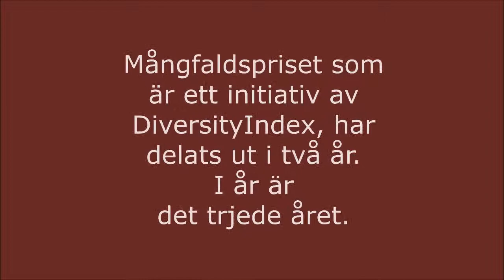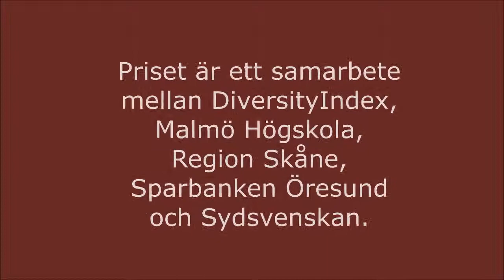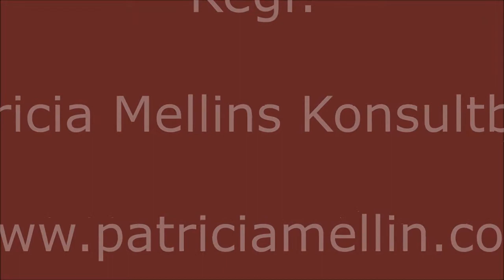DiversityIndex Mångfaldspriset 2014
Alla människor påverkar andra på ett eller annat sätt. Det här priset är dedikerat till den person, det företag eller den organisation som har agerat tydligt och bestämt för att lyfta individen och stärka rättvisan. Det kan vara en unik handling som skapar en positiv förändring i samhället, i ett företag eller i en organisation.

Inom ramen för denna konferens kommer vi att dela ut priset i följande kategorier:
Kön
Sexuell läggning
Ålder
Funktionsnedsättning
Könsidentitet/könsuttryck
Trosuppfattning
Etnicitet

Vem som helst kan nominera en person eller organisation/företag som utmärker sig genom en handling och/eller ansvarstagande som gynnar en annan individ eller samhället. Det kan vara en forskare som utmärker sig med sin forskning, en företagsledare som stärker mångfald på sin arbetsplats eller en organisation som lyckats med mångfald i alla former.

Mångfaldspriset är ett samarbete mellan Diversityindex, Malmö Högskola, Region Skåne, Sparbanken Öresund och Sydsvenskan

Regi: Patricia Mellin.